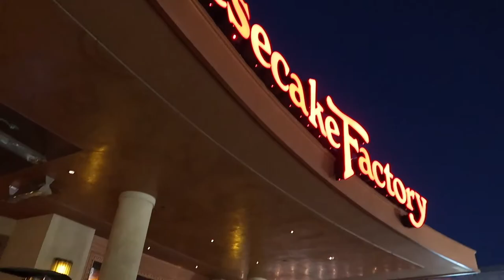38 week Maternity Photoshoot Vlog | CHEYENNE BRENAÉ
A glimpse of my 38 week maternity Vlog! 💙

📍Location: El Matador Beach in Malibu, CA
Photographer inquires: